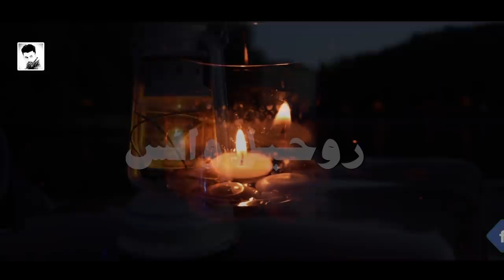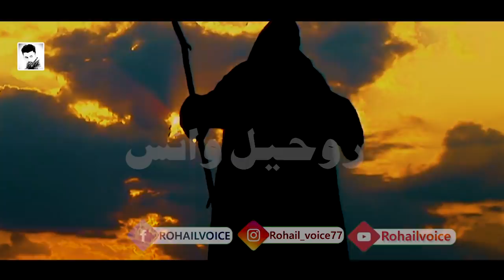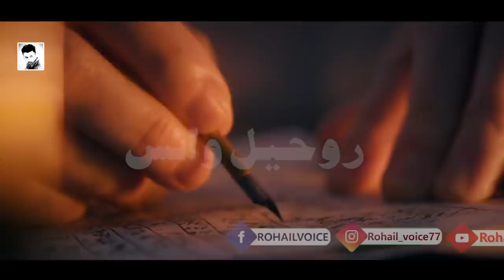Iblees Ke 5 Betay | Shetan Ka Khandan | Family Of Devil | شیطان ک بیٹے | Rohail Voice